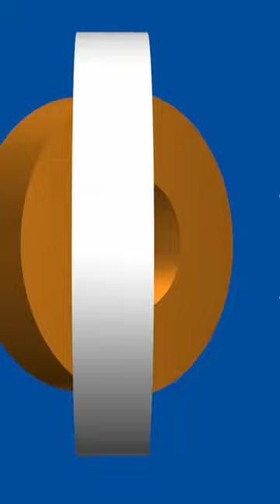Do Human Rights Apply to You?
Are you the type of human that's referred to in “human rights”? Many theorists argue that the concept is not fair to everyone, and in reality, it limits who is considered human and which rights are given.

Watch the latest episode of the Dogma Disrupted podcast, “Human Rights and Wrongs,“